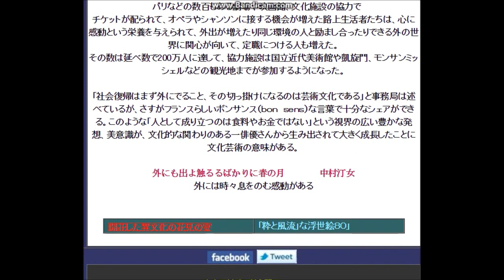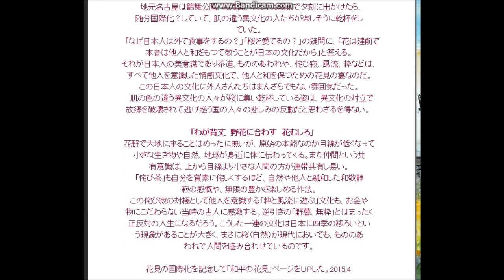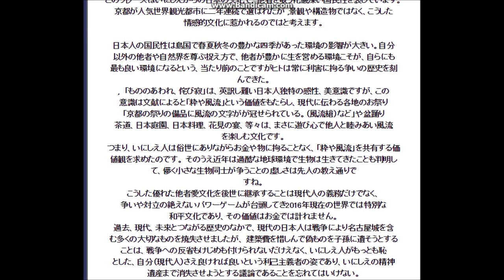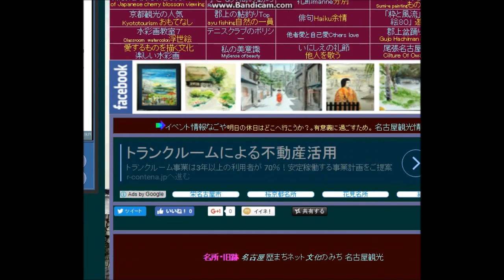名古屋城建て替え論議は日本人のこころの論議だ！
いにしえの世界に誇る和敬文化をホームページで訴えているが、このたび名古屋市は名古屋城をコンクリート補強か木造かの論議が二つに分かれていて、金銭的に安いコンクリート補強支持者が増える雰囲気だが、日本人の心まで天守閣とともに焼失させることはできず、動画にしてＳＮＳで訴えたく投稿した。プロバイダーを変わり新URLです。